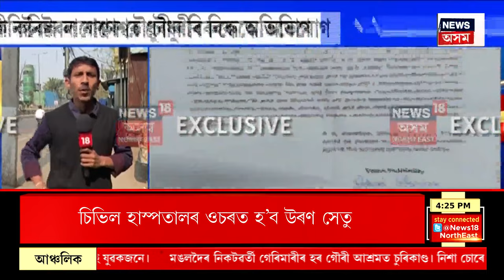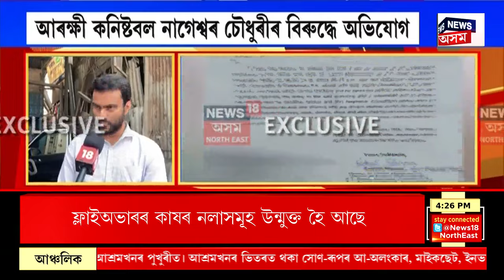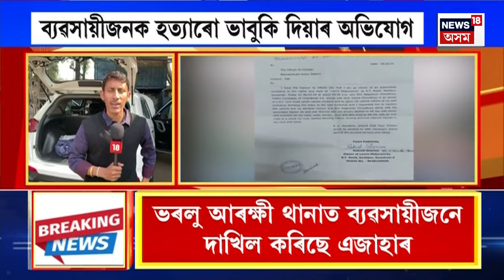Evening News | বৰপেটা আৰু ধুবুৰী সমষ্টিৰ অগপৰ প্ৰাৰ্থী ঘোষণা। AGP Candidate List Declared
Evening News | বৰপেটা আৰু ধুবুৰী সমষ্টিৰ অগপৰ প্ৰাৰ্থী ঘোষণা।
0:00 Intro
12:20 মহানগৰীৰ বৰাগাঁৱত কৰুণ ঘটনা